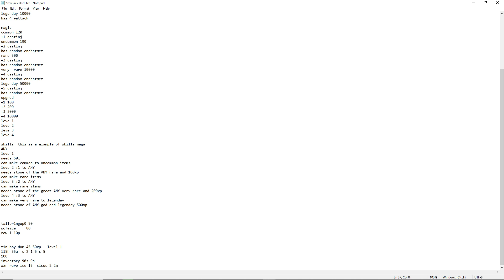dnd babys 4